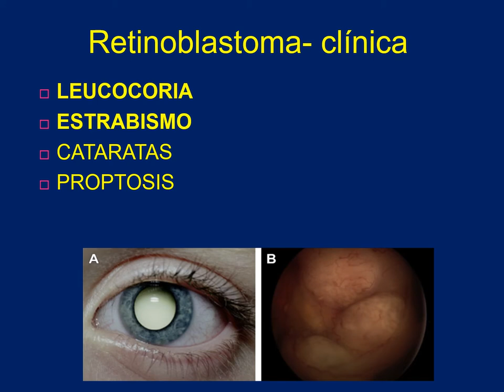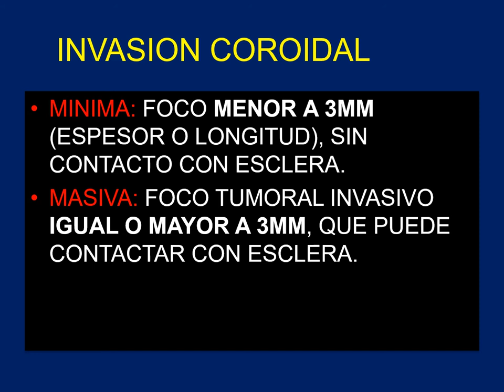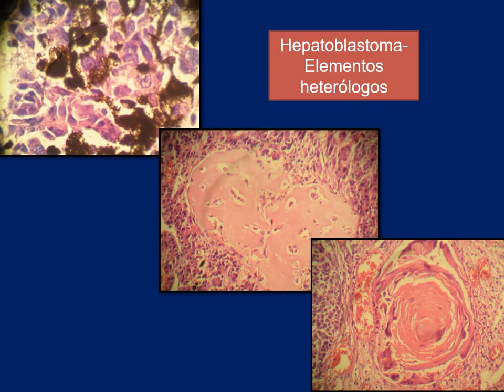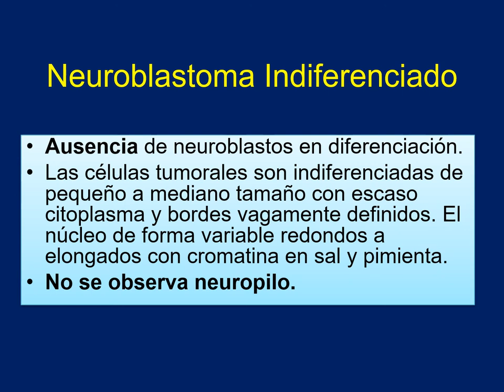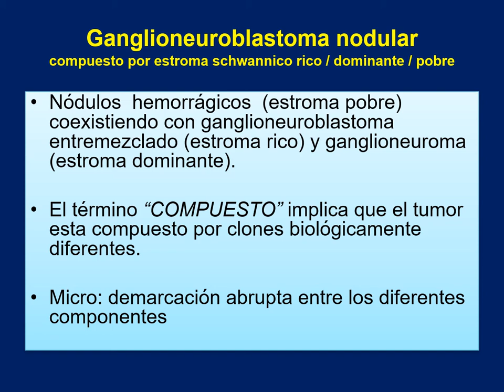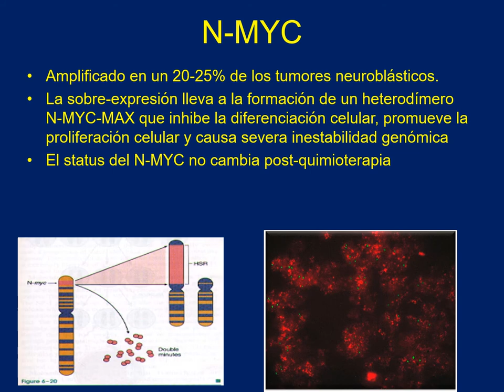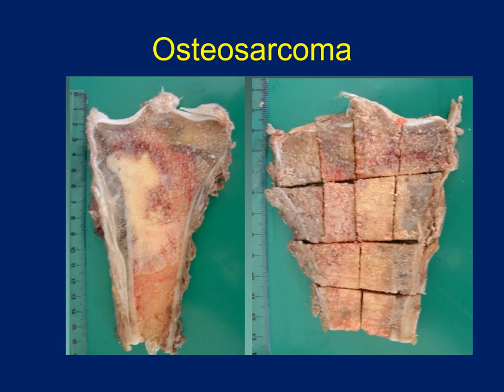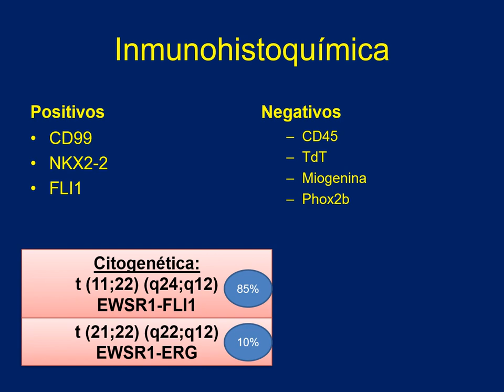Clase 32. Tumores pediátricos (parte 2) - Méd. Martín Medin